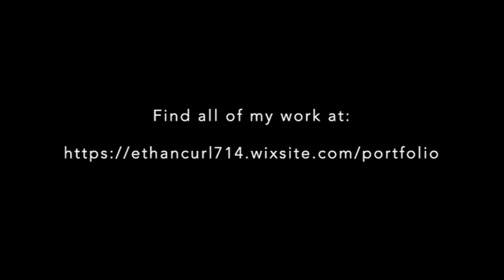Ethan Curl - Showreel 2019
A compilation of all my projects and work over the last few years. It includes title sequences, VFX, animations & 3D Modelling.